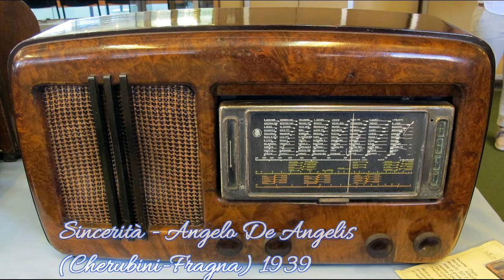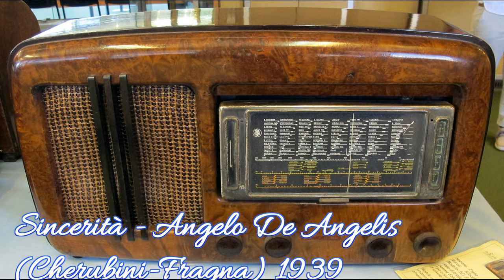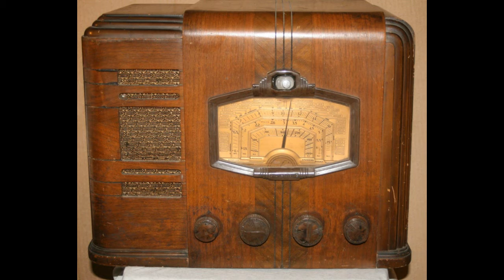Le Canzoni di Armando Fragna - 3° Parte